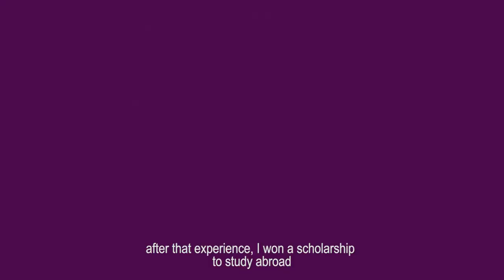CHAMELEON (2018) - Director and D.O.P.